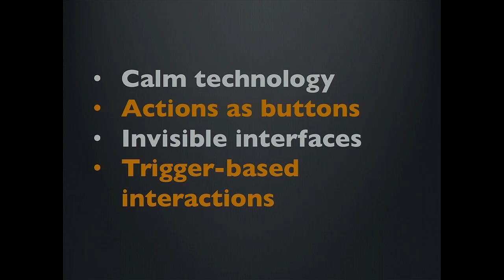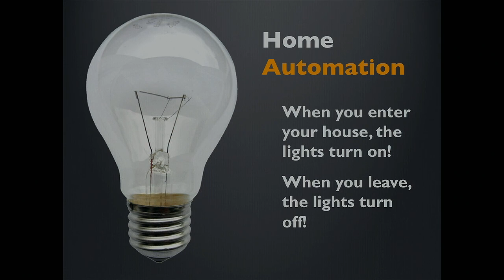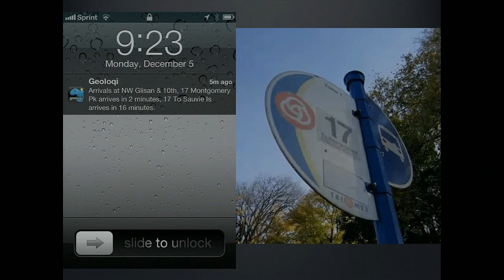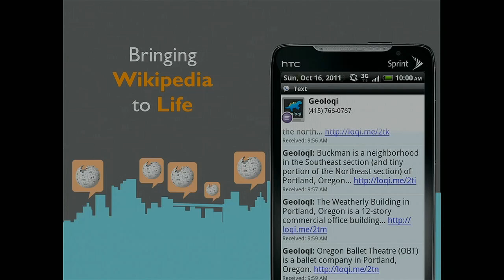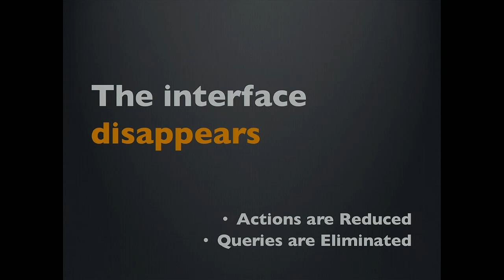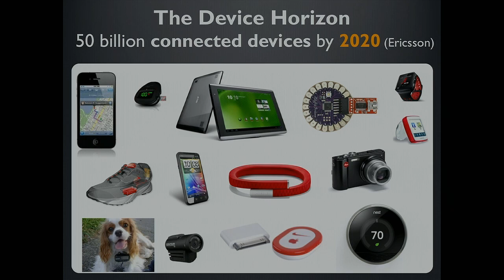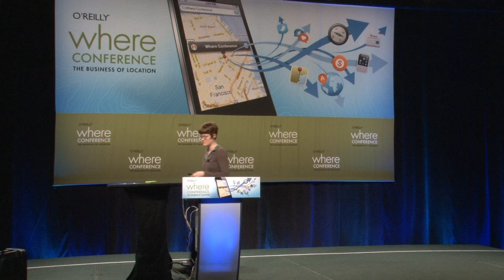Where 2012, Amber Case, "Ambient Location and the Future of the Interface"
Case will be discussing the next generation of location, invisible interface design, wearable computing, interoperability and mobility.

Amber Case

Geoloqi

Amber Case is the founder of Geoloqi.com, a platform for next generation location. Her main focus is mobile software, augmented reality and data visualization, and reducing the amount of time and space it takes for people to connect.

Case has spoken at TED on technology and humans and was featured in Fast Company 2010 as one of the Most Influential Women in Technology. She's worked with Fortune 500 companies at Wieden+Kennedy and on major applications at Vertigo Software. She is @caseorganic on Twitter.